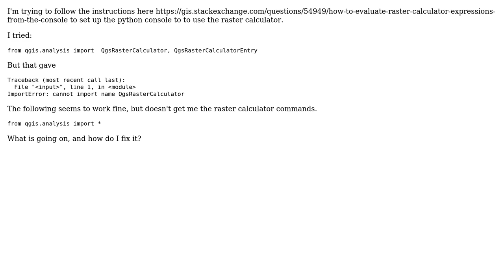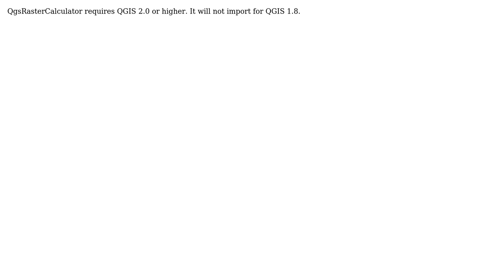GIS: Setting up Raster Calculater for QGIS Python Console: ImportError?